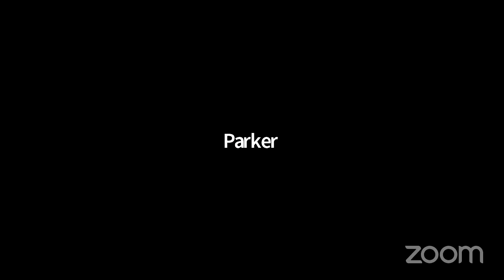When I Grow Up! (ONLINE CABARET)